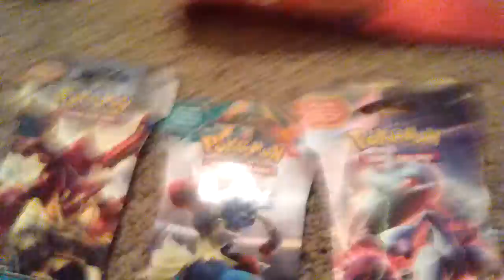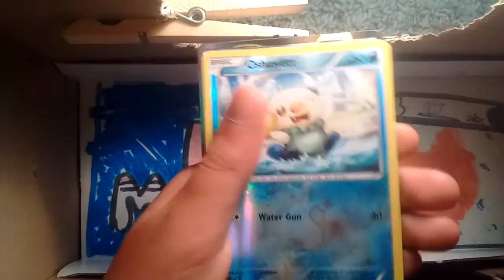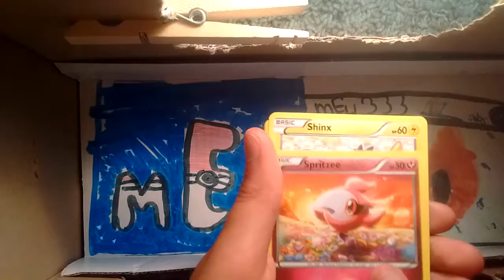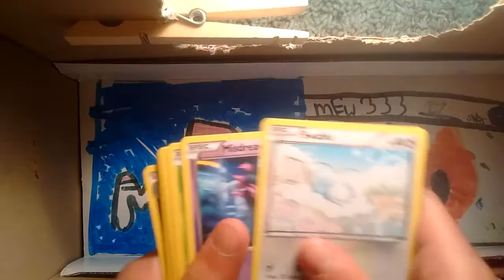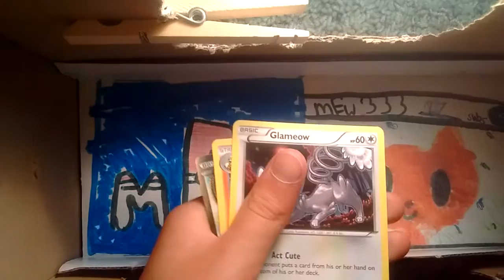Pokemon cat cards (my 30 sub luck)